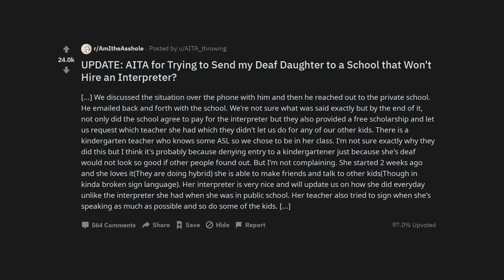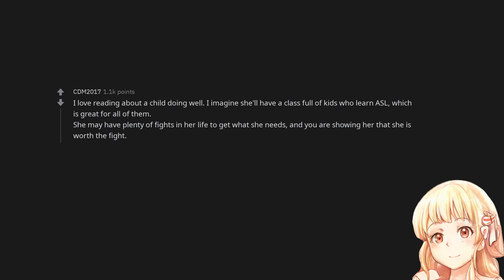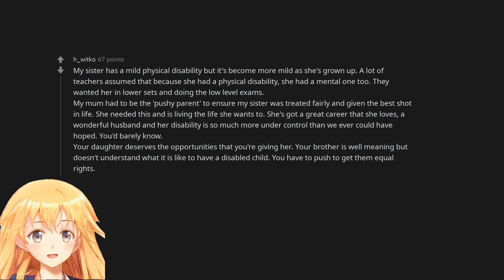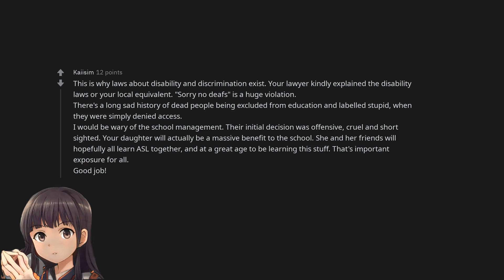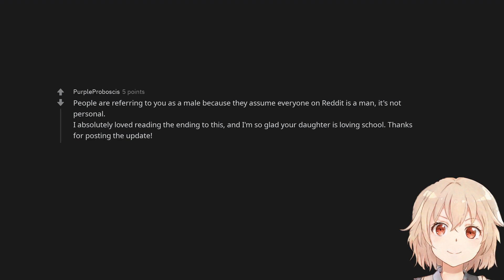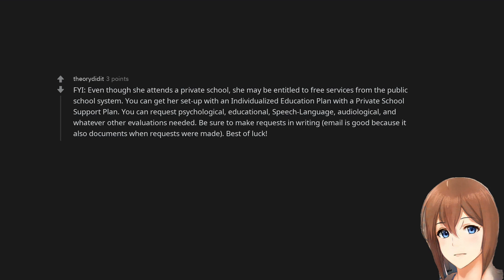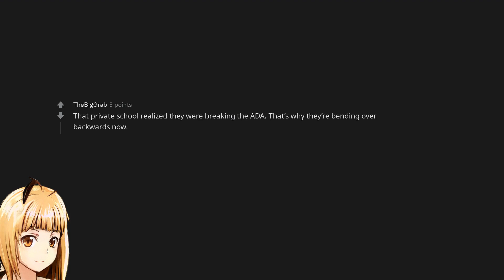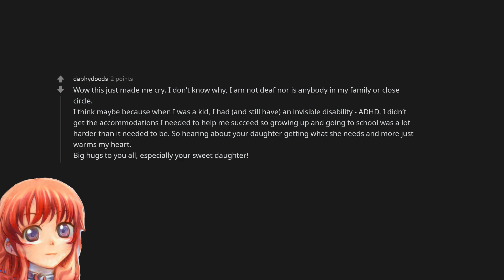UPDATE: AITA for Trying to Send my Deaf Daughter to a School that Won't Hire an Interpreter?